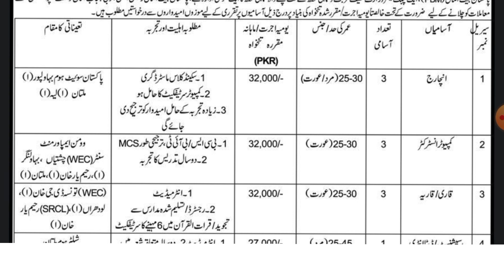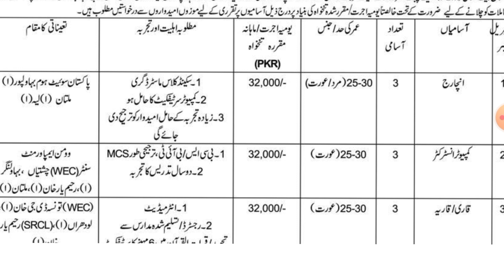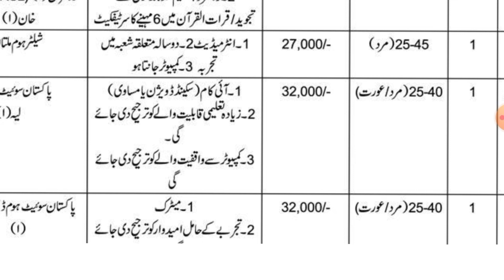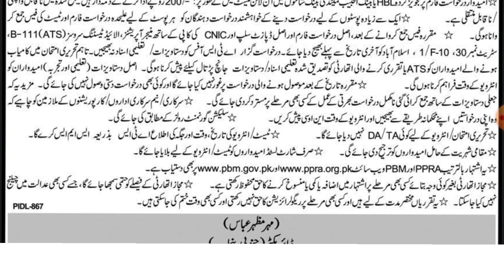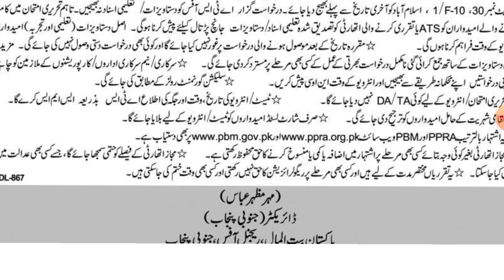Pakistan Bait-ul-Mal PBM Jobs 2023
Pakistan Bait ul Mal PBM Jobs 2023 has been announced through the online job portal👇

If you’re looking forward to Pakistan Bait ul Mal PBM Jobs in Pakistan then there is good news for you! You are at the right place. We have put complete details of vacant positions and applying procedure
          watch the complete video for complete information if you like this video then don't forget to subscribe to even the job information and if you have any questions then you can ask in the comment box
ایڈورٹائزمنٹس اور اپلائی کرنے کے لیے فارم کا لنک نیچے موجود ہے لنک پر کلک کرکے ایڈورٹائزمنٹ دیکھ لیں اور فارم ڈاؤن لوڈ کرلیں👇